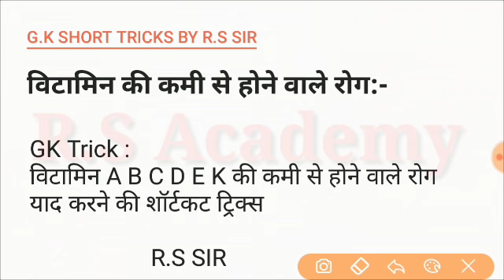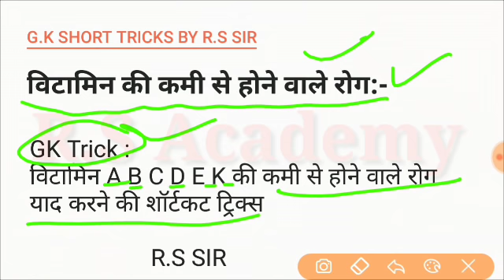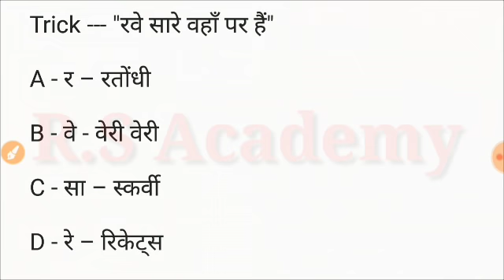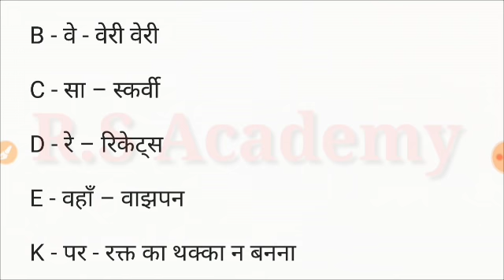विटामिन की कमी से होने वाले रोग//Short Trick// R.S SIR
vitamin की कमी से होने वाले रोग की ट्रिक।